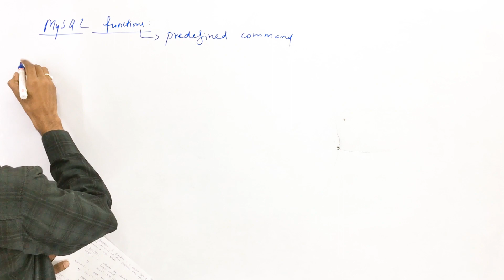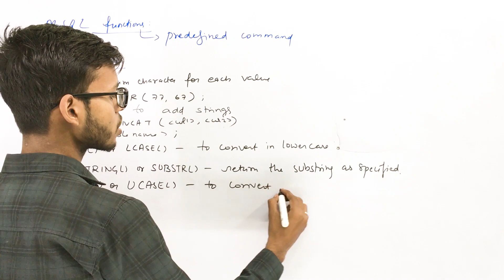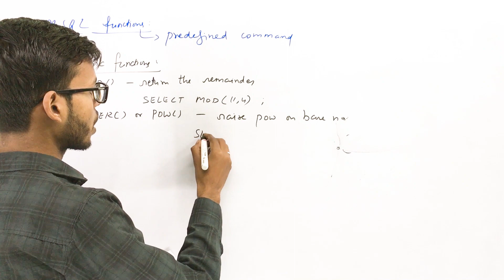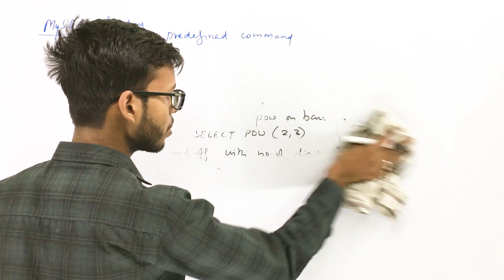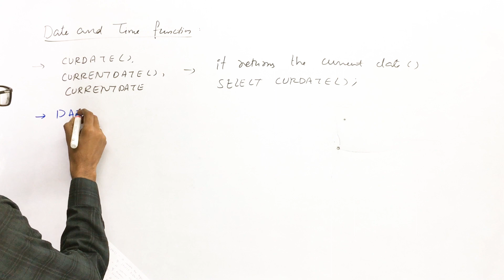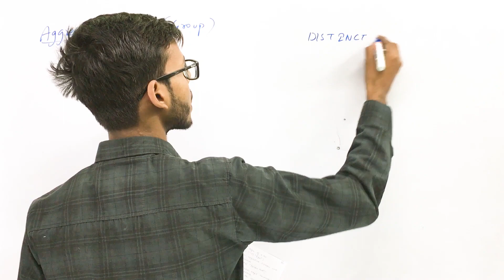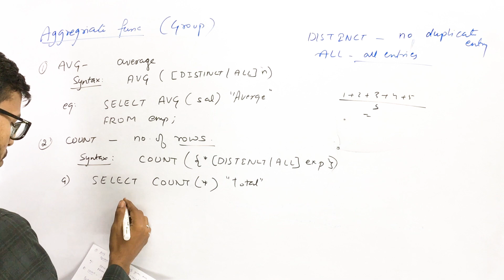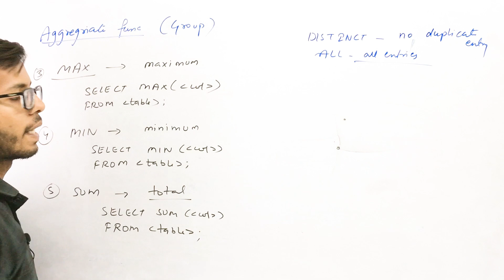MySQL Functions | Chapter 12 Simple Queries in SQL | Class 12 Computer Science | in Hindi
Hastags